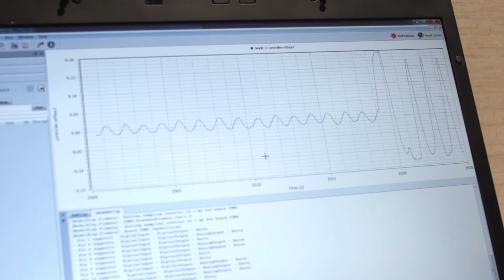Computational Thinking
Computational Thinking is a way of asking real questions about our world – embracing the opportunities to combine imagination and modern computation to better understand the physical, social, intellectual and cultural worlds we inhabit.